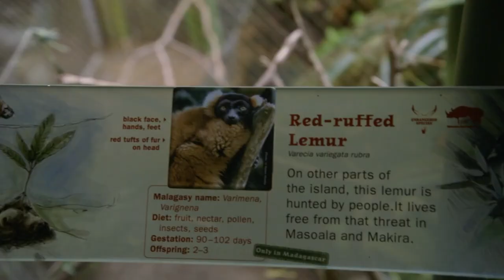Os lêmures vermelhos estão em perigo de extinção | O Zoológico | Animal Planet Brasil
El Zoológico del Bronx mantiene a este tipo de primates como ejemplares para que las personas sean conscientes de que no deben extinguirse.